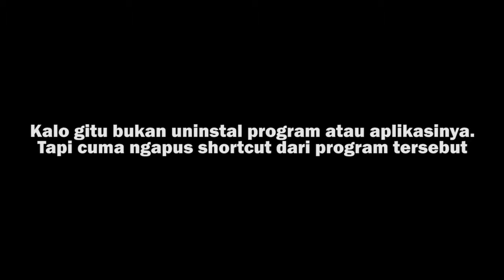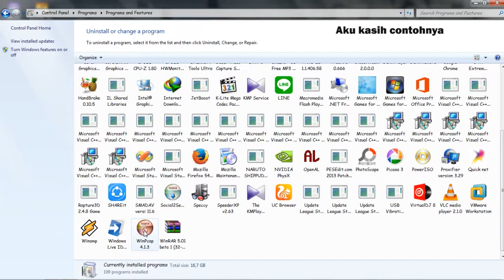cara uninstall aplikasi atau program di PC dengan benar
Di video kali ini aku mau kasih tutorial cara yang benar menguninstall aplikasi atau program di PC.